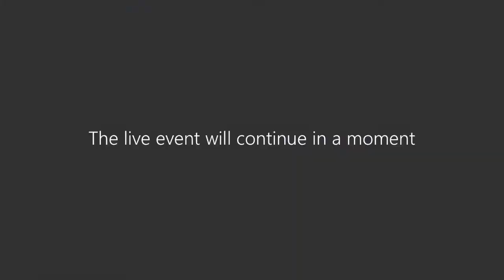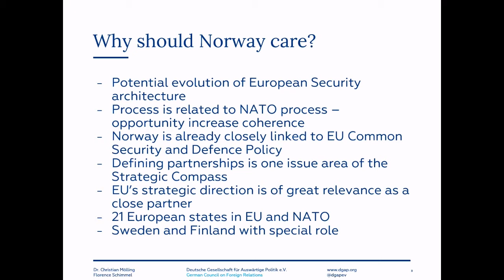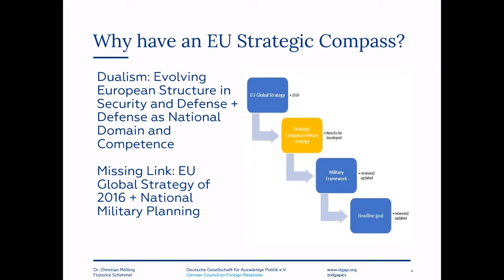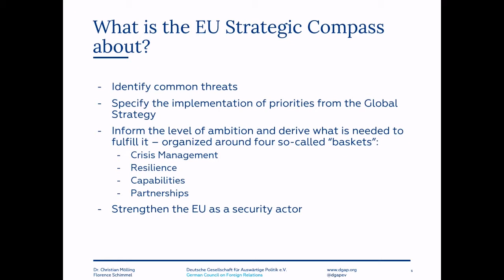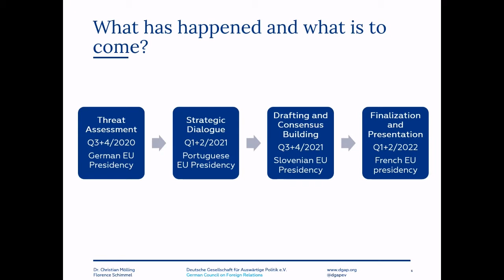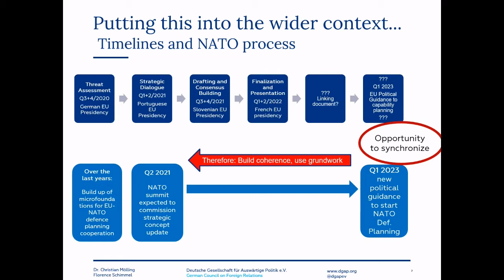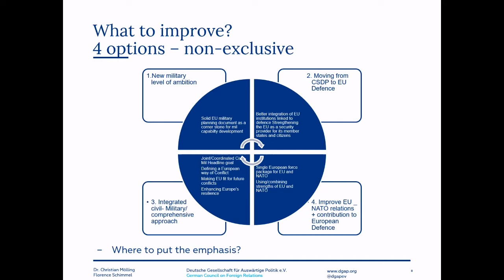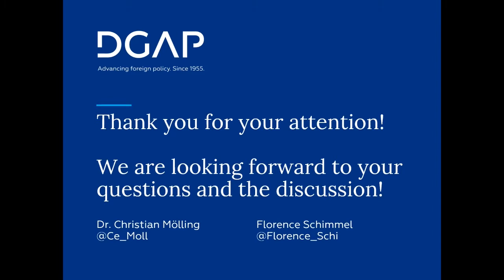EU's strategic compass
The EU is currently developing a ‘Strategic Compass’ for its security and defense policy. As the EU Global Strategy of 2016 is rather vague, the hope is that the Strategic Compass will help clarify the main purpose of the Common Security and Defence Policy (CSDP).

The process has three stages: First, to formulate the first common threat analysis of the EU. Second, to agree on clear and achievable strategic objectives for the EU in order to strengthen the Union as an actor in security and defense. And third, to offer political guidance for both military and civilian crisis management planning. The process is divided into four baskets: crisis management, resilience, capability development, and partnerships.

See speakers Christian Mölling, Research Director, German Council on Foreign Relations (DGAP), and Florence Schimmel, Research Fellow, Security and Defence, German Council on Foreign Relations (DGAP) together with chair Senior Research Fellow, Head of Research Group on Security and Defense, Karsten Friis talk about the background, the progress, and the challenges the process is facing. They also look at the broader strategic picture, related to e.g. NATOs upcoming revision of its Strategic Concept.